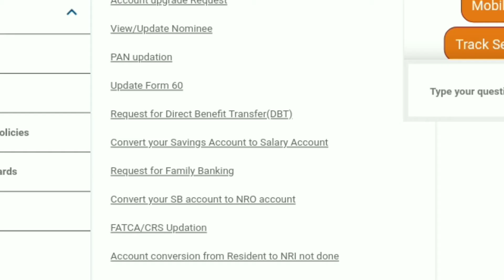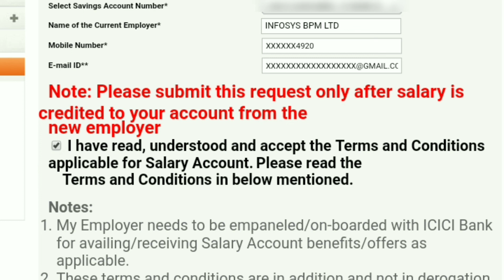How to convert ICICI Bank savings account convert to salary account Telugu.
ICICI Bank savings account convert to salary account Telugu.